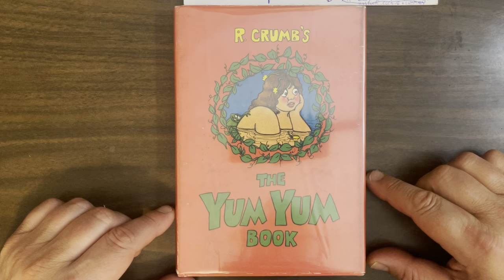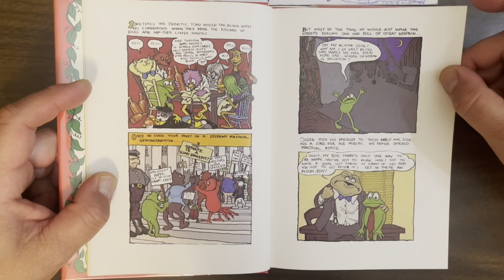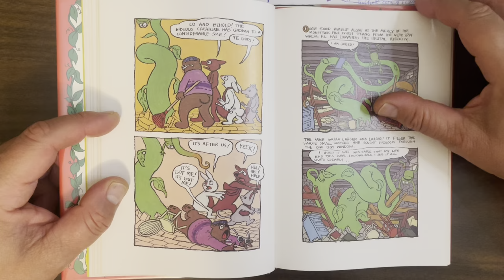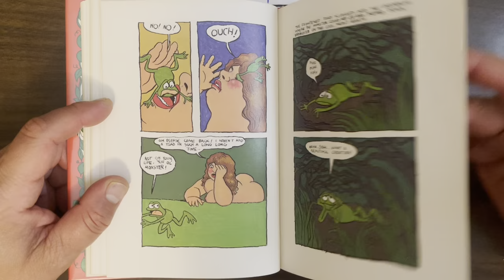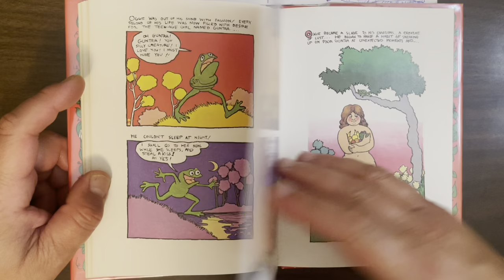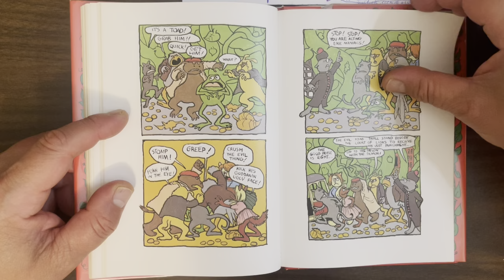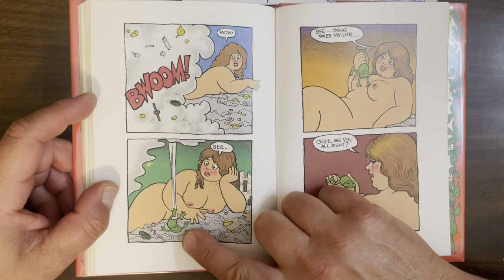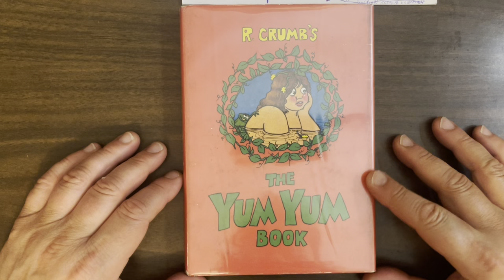The Yum Yum Book, 19-year-old R. Crumb’s beautiful love letter to his first gal. Amazing cartooning!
By the way, how come this is never mentioned when people talk about early graphic novels? Even going by it’s 1975 publication date (which was 12 years after it was created), it beats out A Contract With God and Sabre by 3 years! I call bullshit!